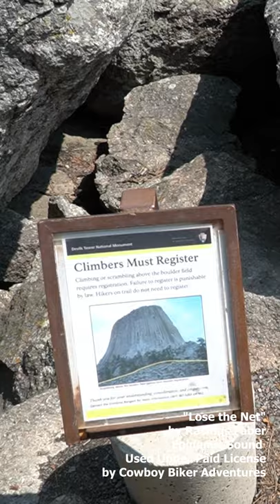S#36 Devils Tower Hike w/Rock Climbers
S#36 Devils Tower Hike w/Rock Climbers Devils, WY filmed on August 21, 2021. During my Stay at the KOA in Devils, WY August 19-22, 2021.

Hi, my name is Don and I travel alone in a 2013 Newmar Baystar 3002 Class A Motorhome on a Ford Super Duty F53 chassis. (V10 Triton) I hope to travel chasing 70 degrees year-round. I travel with a 2007 Honda Sabre 1100, 2016 Yamaha YX250X, 2015 Kawasaki 650 KLR in my enclosed trailer. I also have three kayaks, one for fishing, one for going down rivers and one for two people.

"The Imperfect RV Travel and Adventure Channel."
“Where the Road Goes on Forever and the Adventures Never End."
Question: Where do you want to go?